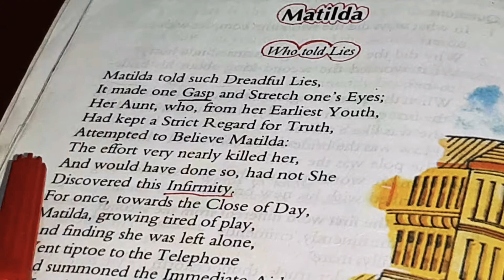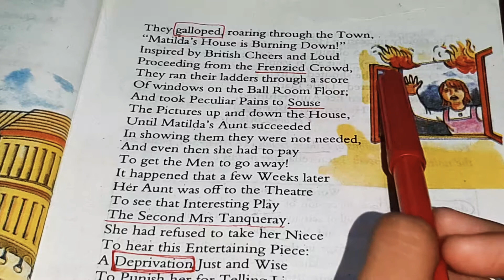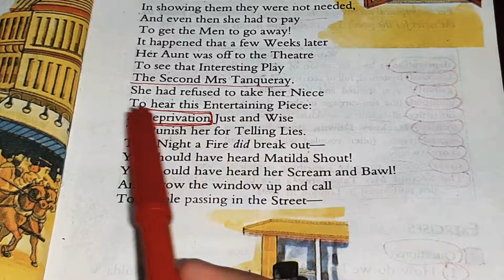Matilda Poem (Oxford Reading Circle Book-7)//Educator Sharmin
Make a trial lesson
If you need more help: